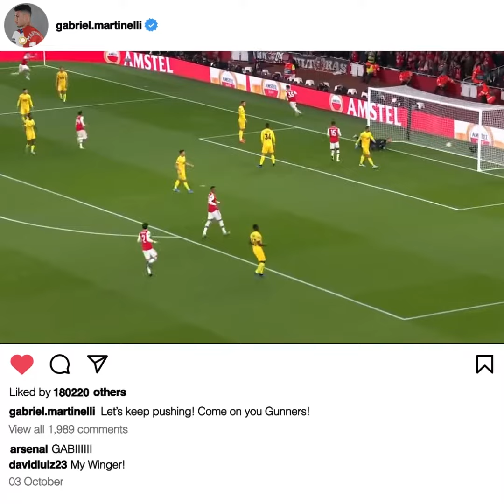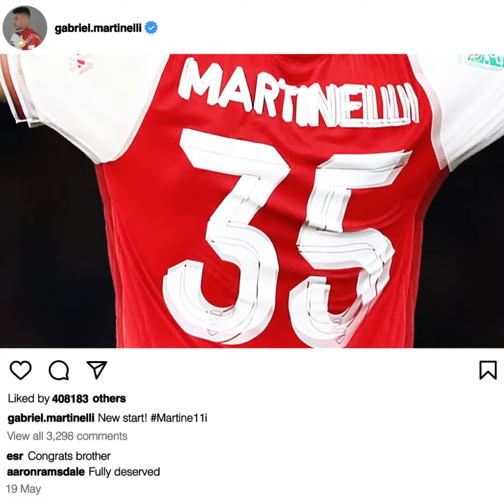Gabriel Martinelli •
Football edit for Gabriel Martinelli